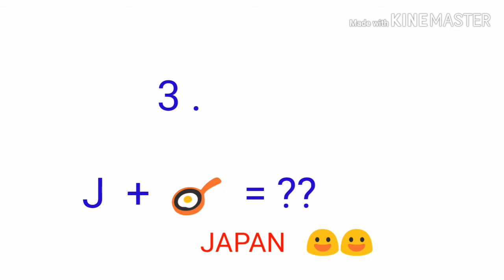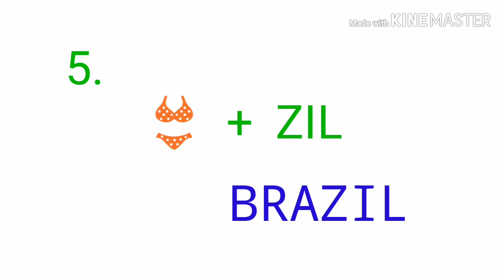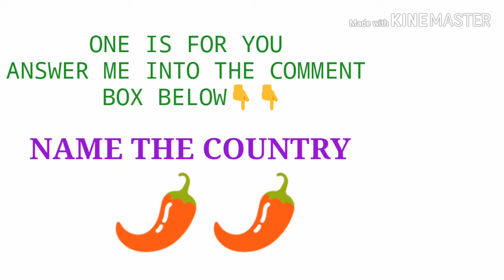CAN YOU ANSWER THESE QUESTIONS HERE ARE 10 QUESTIONS WHICH YOU SHOULD WATCH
IN THIS VIDEO I WILL GIVE YOU 10 PICTURES & WITH HELP OF THAT YOU SHOULD MAKE A WORD. LETS PLAY THE GAME AND ENJOY IT.